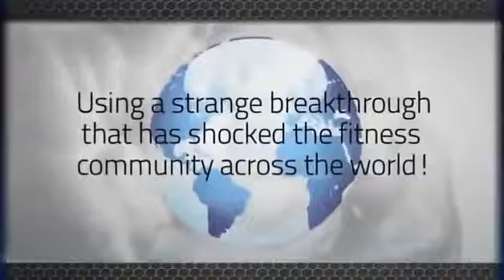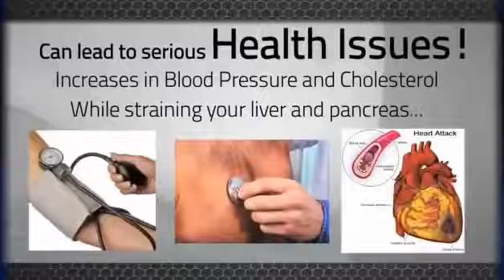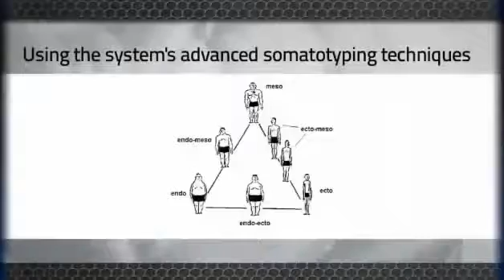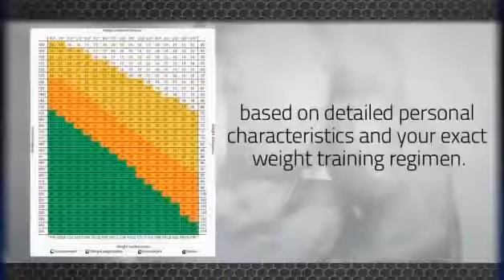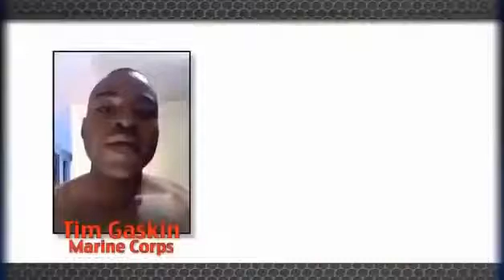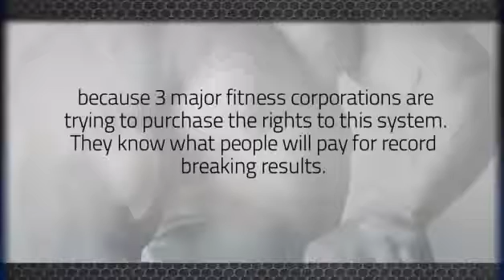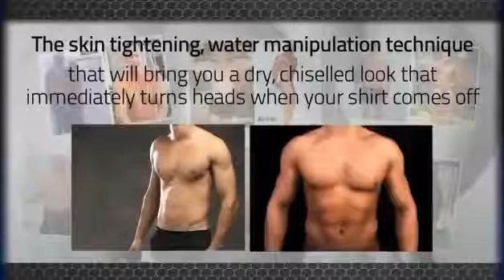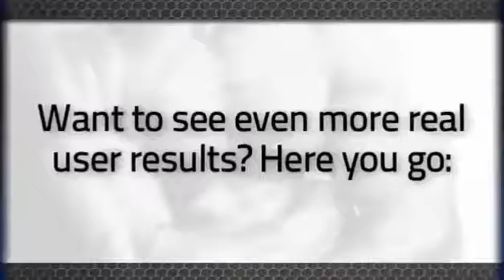The Muscle Maximizer - 1 Weird Trick To Gaining Muscle Fast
The Muscle Maximizer that you need is here!

Find out how with 1 weird trick you can gain muscle fast. It's not what you think. Find out as well what 3 common ways that people use to build muscle that just doesn't work!

Do you want to build muscles fast? Then you need to check this out.

"muscle and fitness"
"how to gain weight"
"weight lifting"
"body building diet"
"body building workouts"
"how to gain muscle"
"weight gainer"
"how to build muscle fast"
"muscle building diet"
"muscle growth"
"how to gain muscle fast"
"building muscle"
"somanabolic muscle maximizer"
"kyle leon"
"visual impact muscle building"
"how to get muscles fast"
"build muscle lose fat"
"body building workout"
"muscle gain"
"how to build lean muscle"
"lose fat gain muscle"
"best way to gain muscle"
"gain muscle mass"
"get ripped fast"
"bodybuilding tips"
"bodybuilding exercises"
"muscle builder"
"building muscle mass"
"build muscle"